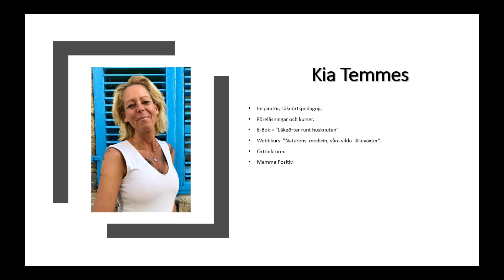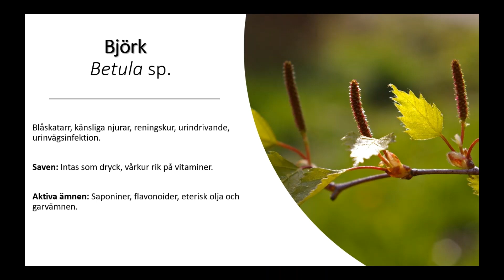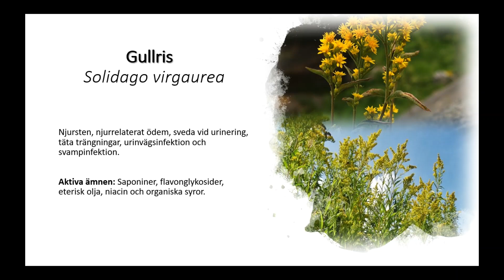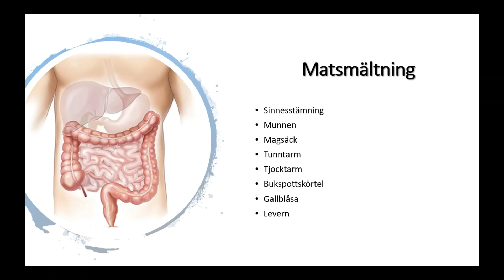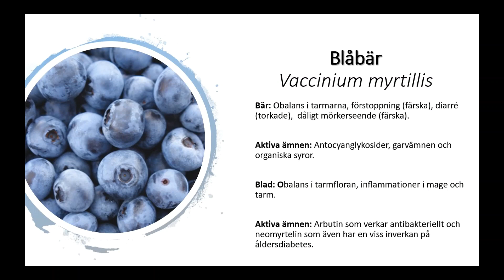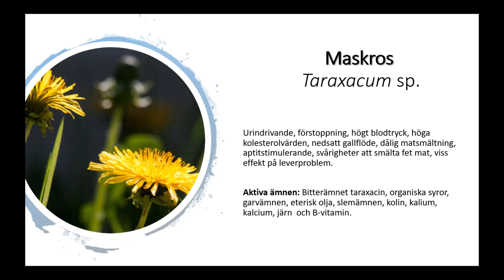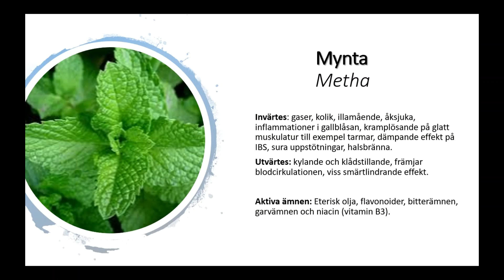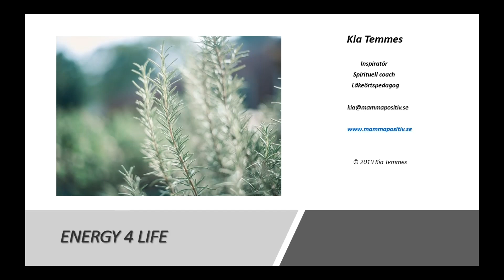Läkeörter runt husknuten del 2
Det här är del 2 i min föreläsning ”Läkeörter runt husknuten”, och i den här delen så börjar jag att gå igenom olika kroppsliga områden och vilka örter som kan stödja och hjälpa. De områden som jag går igenom i denna del är njurarna och matsmältningen.

Är du intresserad av att veta och lära dig mer om våra svenska, vilda Läkeörter så finns min bok ”Läkeörter runt husknuten, skapa sitt eget apoteket” att köpa här:

Du kan också läsa boken på bla Nextory.

Vill du lära dig ännu mer om örter så har jag skapat en webbkurs i nio delar, du kan läsa mer och anmäla dig här:

Följ Mamma Positiv´s Facebooksida för tips och hela sortimentet av örttinkturer

Med örtiga hälsningar Kia Temmes

Om du vill bidra till mitt fortsatta arbete så tar jag tacksamt emot donationer.  Du kan lämna en donation och bidra och supporta mitt fortsatta arbete genom att Swicha till 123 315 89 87 (Energy 4 Life) eller via PG: 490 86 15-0. Jag tackar ödmjukast på förhand!